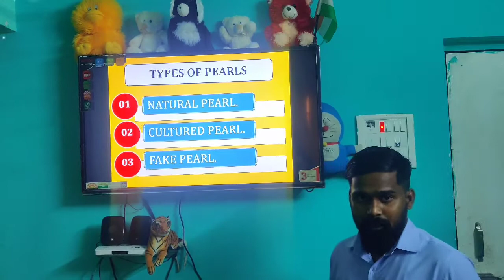Types Of Pearl Ans2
As you all know that we have started a new campaign SPFDL (Shayadri Perl Farming Daily Learning) or you can say PFDL (Perl Farming Daily Learning). In this concept we ask a question on a daily basis and answer it on the next day's video. So in this video we are giving Answer of Q2.

This is our small effort to increase the proportion of success of pearl farming in our country.

सभी को नमस्कार, जैसा कि आप सभी जानते हैं कि हमने एक नया अभियान SPFDL (शैयाद्री पर्ल फार्मिंग डेली लर्निंग) शुरू किया है या आप PFDL (पर्ल फार्मिंग डेली लर्निंग) कह सकते हैं। इस अवधारणा में हम दैनिक आधार पर एक प्रश्न पूछते हैं और अगले दिन के वीडियो पर इसका उत्तर देते हैं। तो इस वीडियो में Q2 का जवाब है और Q2 का लिंक

यह हमारे देश में मोती की खेती की सफलता के अनुपात को बढ़ाने का हमारा छोटा सा प्रयास है।

Combo PH & TDS Meter
Multiple Function Plastic Syringe
Disposable Nitrile Rubber Hand Gloves
Rechargeable Headlamp
Combo Bio-ball,Ceraminc Ring,Activated Carbon
LCD Water Tank Tempreature Meter
API Ammonia Test Kit
1 Inch Inlet Water Tank Filter Screen

For YouTube Related Business Query:-